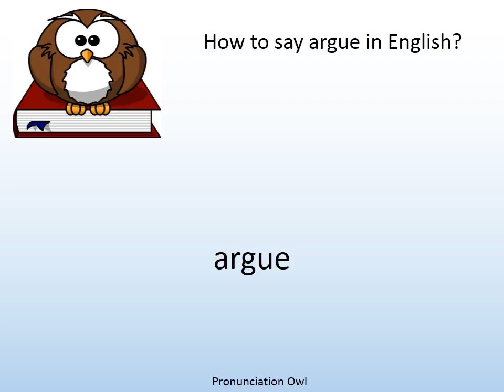How to say argue in English? - Pronunciation Owl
How to say argue in English? Learn the pronunciation of argue!